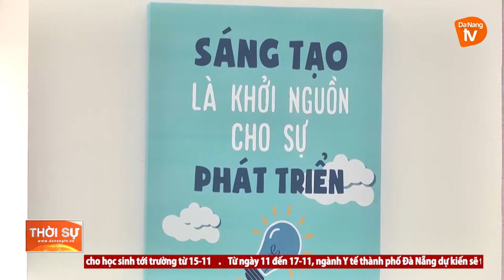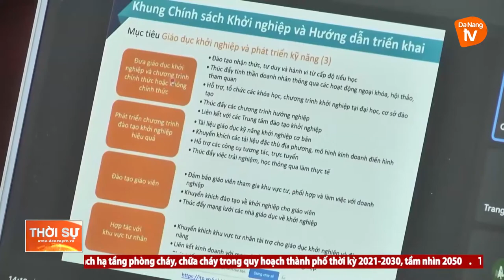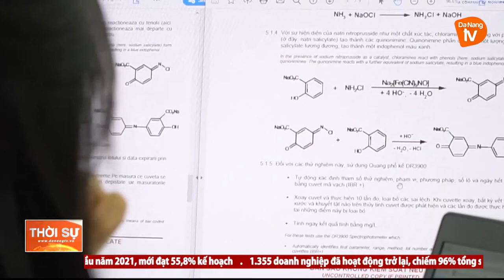TRUNG TÂM ƯƠM TẠO DOANH NGHIỆP CÔNG NGHỆ CAO: ĐIỂM ĐẾN KHỞI NGHIỆP